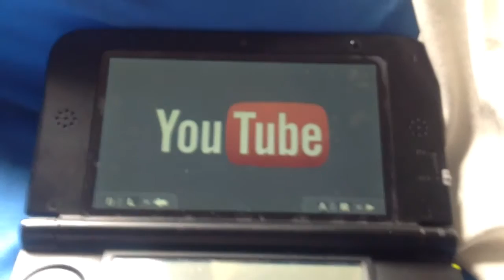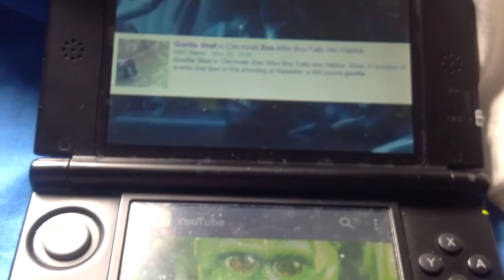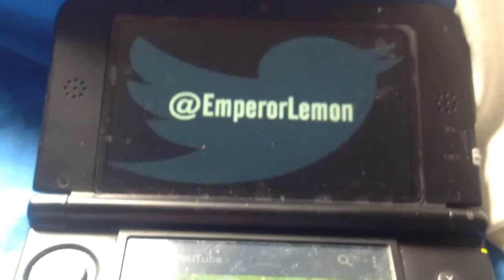Reacting to YTP videos #29 OGREWATCH - Winston is an idiot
The original video is by emplemon.